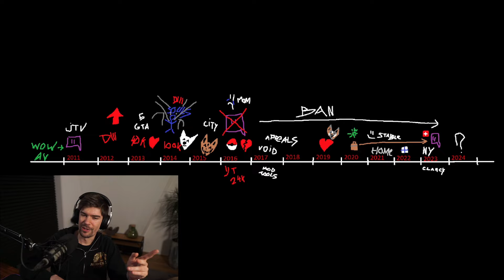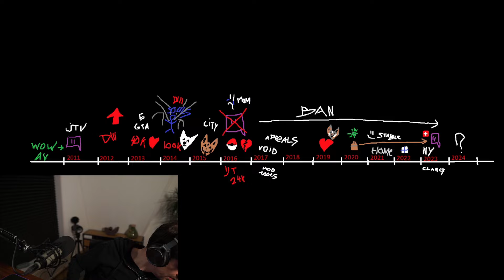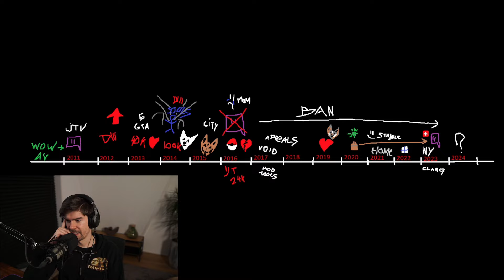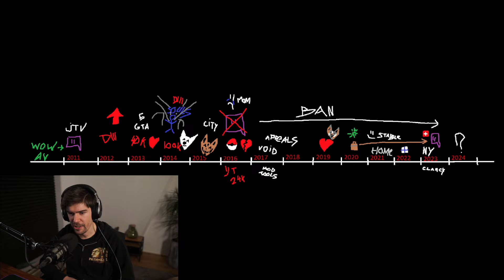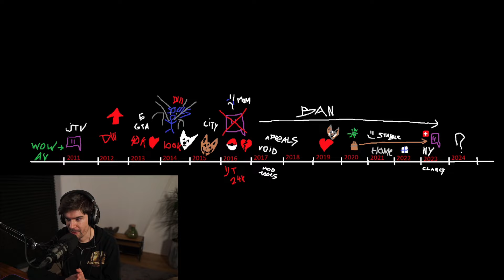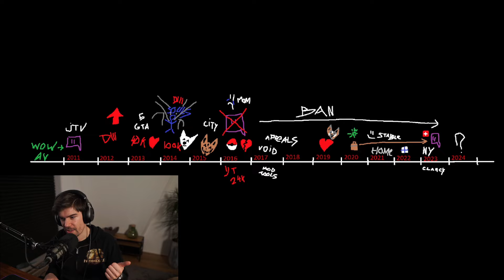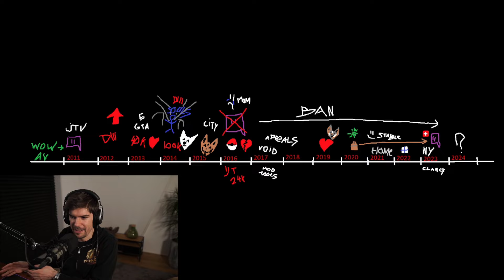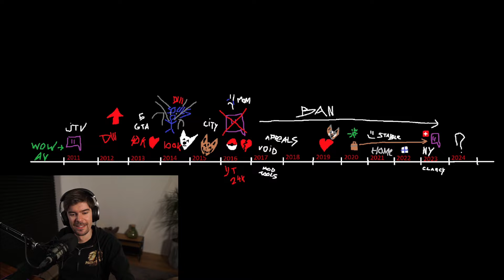What It Was Like To Be Banned For 7 Years On Twitch Full Story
0:00 Intro
3:30 Creation of Twitch
4:05 Diablo 3
8:04 GTA/PoE
11:58 Reaper of Souls
14:15 variety
16:13 The Ban
24:31 Appealing  and Depression
25:24 More appeals
25:33 Streaming on Youtube
30:20 Working & Covid
33:33 Bought a Home
34:00 Hope?
34:08 Unban!
42:25 The future